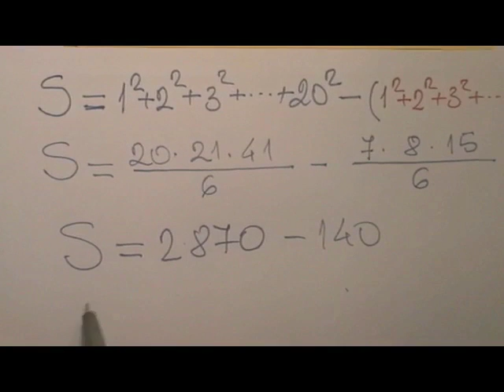Te gjendet shuma e numrave 3 1 3